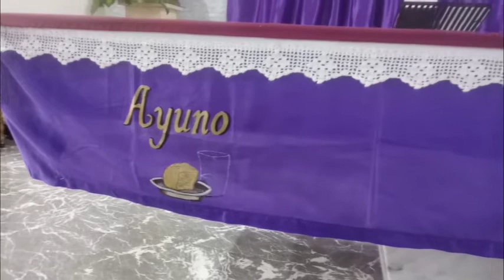(2/2) - Programa Especial Semana Santa 2022 | Fray Gabriel Finol | 11/04/2022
Jesús García entrevistó en el Templo parroquial Nuestra Señora de la Consolación a Fray Gabriel Finol para hablar sobre el Lunes Santo.